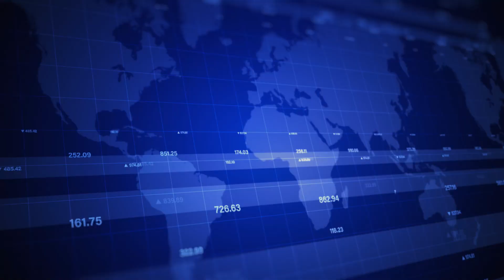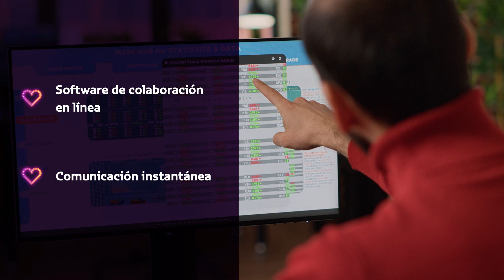Beneficios de la Adopción de la Tecnología y la Gestión del cambio en las Empresas.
La adopción de nuevas tecnologías es el AS en la manga para el éxito empresarial. 👾 ¿Estás listo para jugar tus cartas y conseguir todos los beneficios?